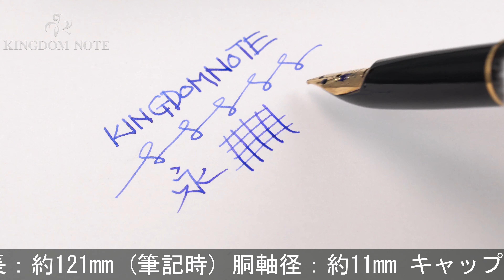PILOT パイロット 万年筆 平蒔絵 千鳥 マニフォールド (旧型)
胴軸上部漆表面に多少の変質箇所、その他スレ･小キズ等みられますが総じて程度良好。希少な良上コンディションの入荷です。1960-70年代。

本体材質：黄銅に平蒔絵仕上げ
ペン先材質：18金
字幅：マニフォールド(複写紙用中字)
機構：カートリッジ、コンバーター両用式
全長：約121mm (筆記時)
胴軸径：約11mm
キャップ径：約12mm (クリップ除く)
最大径：約15mm (クリップ含む)
重さ：約25g
付属品：なし